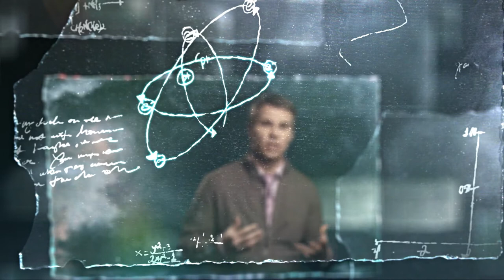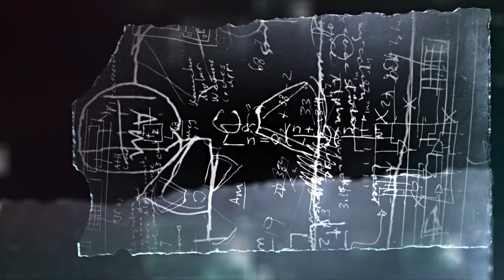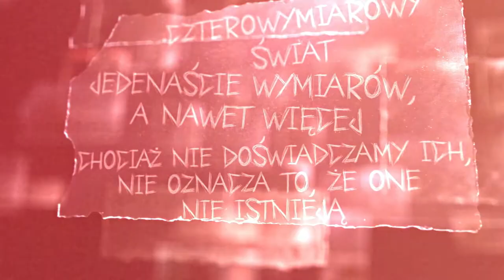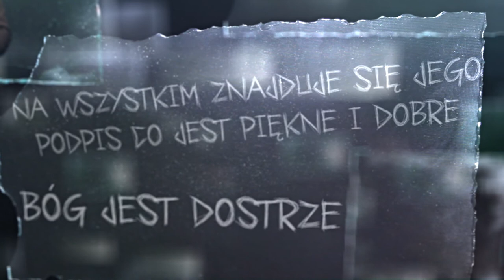DIGMA - #2 - Podpis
Czy istnieje inna rzeczywistość niż można dostrzec gołym okiem? Czy fakt, że nie możemy „odnaleźć” Boga jako bytu fizycznego jest dowodem na to, że On nie istnieje?

DIGMA to seria krótkich filmów, która pozwala odkryć najistotniejsze pytania, które pojawiają się w naszych głowach. Zobaczyć. Poczuć. Zaangażować się. Przygotuj się na zmianę!

Tytuł oryginalny: The Signature
Mówca: Ty Gibson
Tłumaczenie: Klaudia Głowacka-Walaszczyk
Lektor: Arkadiusz Piętka